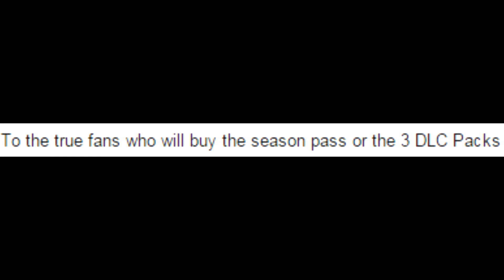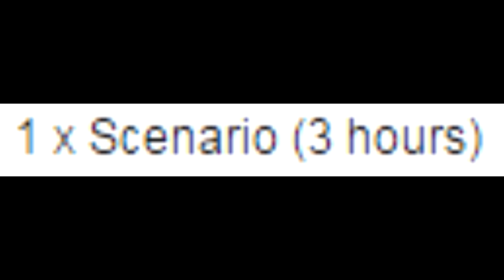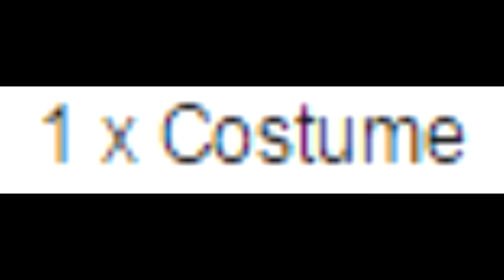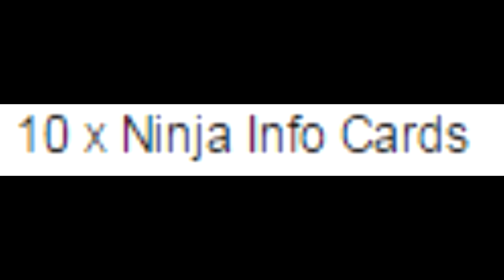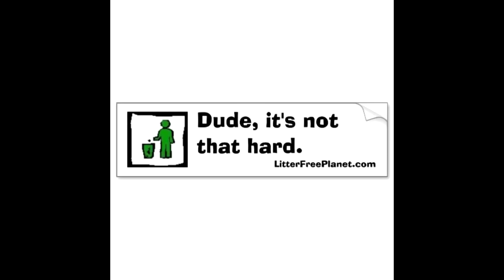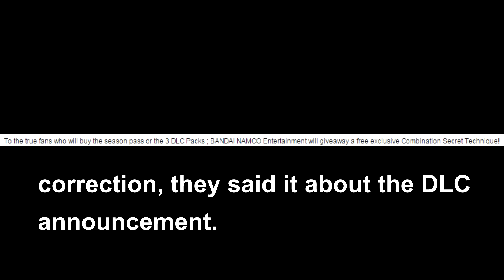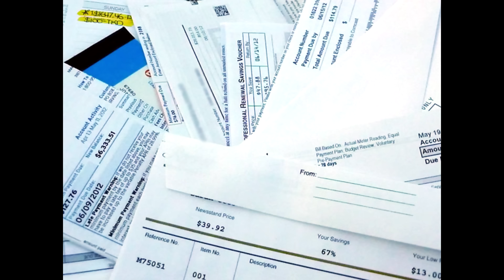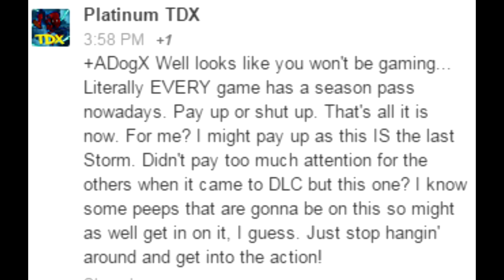I AM NOT HAPPY! | Naruto Storm 4 Season Pass RANT!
CC2/Bandai...what are you thinking!?

Thanks to Silhouette Neos for the new intro and watermark!

Tracks in this video are acquired thanks Thanks guys!

And if you DIDN'T like the video, leave a DISLIKE and comment what about it you didn't like, and what I should do differently.

Want to donate so I can get more games for you to see me play? Or get better equipment for you guys to have a better experience? You don't have to! Always optional!

Want to get in contact with me? You can down below!

PSN: ADog-X

Steam: ADogX-Senpai

Twitch.tv/adogx123

NNID: ADogX123